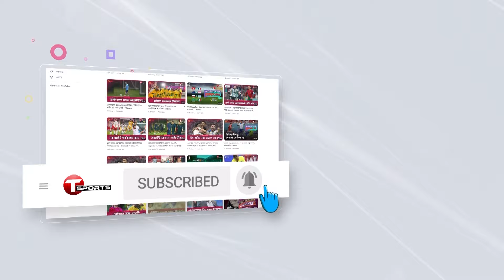মাঠে খেলা হলেও সমস্যা, না হলেও সমস্যা! | T Sports News